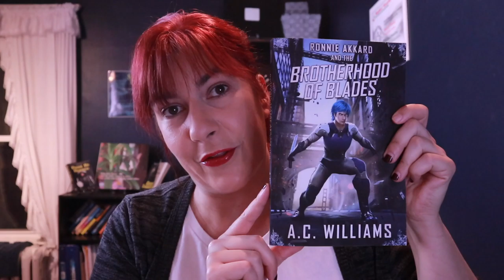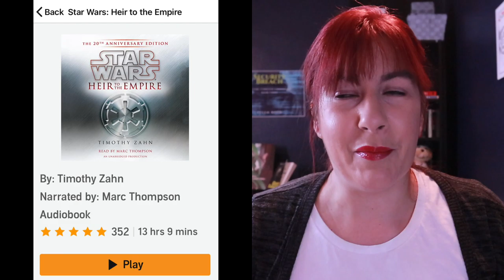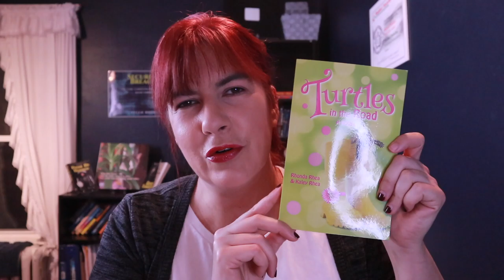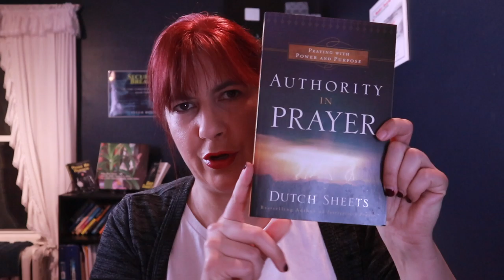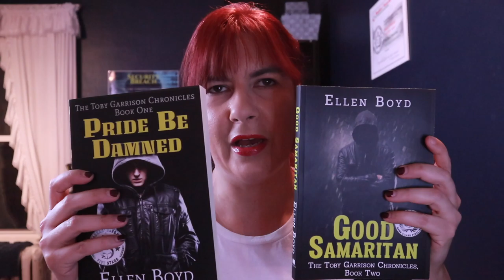25+ (REALLY) LAST MINUTE GIFT IDEAS FOR THE BOOK LOVER ON YOUR LIST—PLUS A GIFT FROM ME TO YOU!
It’s Christmas morning and you just realized you still haven’t found a gift for the book lover on your list? And all the stores are closed? Well, don’t worry, I got you! I’ve compiled a list of last minute gifts that can be ordered right from the comfort of your own home! And the best part is that book lover can receive your gift immediately! It's in his/her inbox and ready to read!

Chapters:

0:00 Intro
1:26 Fantasy / Sci-fi
3:10 Thriller / Suspense
4:12 General Non-Fiction
5:17 General Fiction
5:28 Historical Fiction
5:42 Christian Rom/Com
5:58 Christian Non-Fiction
6:45 My Surprise Gift for YOU!
7:29 Outtro / Gag Reel

TO GET YOUR FREE EBOOKS from my store!! Offer ends Saturday, December 26th, 2020 at 11:59pm!!

Mentioned in this video:

The Hobbit by J.R.R. Tolkien (audiobook)

Charlie and the Chocolate Factory by Roald Dahl (audiobook)

James and the Giant Peach by Roald Dahl (audiobook)

Or you can also get Charlie and the Chocolate Factory and James and the Giant Peach in one audiobook (along with three other Roald Dahl books)

The Twits by Roald Dahl (ebook)

Ronnie Akkard and the Brotherhood of Blades by A.C. Williams (ebook)

Neverwhere by Neil Gaiman (audiobook)

Star Wars—Heir to the Empire by Timothy Zahn (audiobook)

Lightning by Dean Koontz (audiobook—I've read the physical copy, but haven't listened to the audiobook for this one, please be sure to listen to the sample first)

Fear Nothing by Dean Koontz (audiobook)

Seize the Night by Dean Koontz (audiobook)

Odd Thomas (book one) by Dean Koontz (audiobook)

Blogging for Profit 2019 by Russell C. James (audiobook)

Switch Off Your Brain by Dr. Caroline Leaf (I am so sorry, I could've sworn this book was available in digital format, but I'm unable to find the link! :-( Again, I am so sorry!)

Switch On Your Brain by Dr. Caroline Leaf (audiobook)

And Every Morning The Way Home Gets Longer and Longer by Fredrik Backman (audiobook)

The Guernsey Literary & Potato Peel Pie Society by Mary Ann Shaffer and Annie Barrows (audiobook)

Anne of Green Gables by Lucy Maud Montgomery (audiobook)

Turtles in the Road by Rhonda Rhea and Kaley Rhea (ebook)

Off-Script & Over-Caffeinated by Rhonda Rhea and Kaley Rhea (ebook)

Authority in Prayer by Dutch Sheets (ebook)

Messy to Meaningful by Monica Schmelter, Rhonda Rhea, and Kaley Rhea (ebook)

Discerning the Voice of God by Priscilla Shirer (audiobook)

Becoming a Prayer Warrior by Elizabeth Alves

Intercessory Prayer by Dutch Sheets (audiobook)

Fervent by Priscilla Shirer (audiobook)

The Resolution for Women by Priscilla Shirer (audiobook)

Seeking Allah, Finding Jesus by Nabeel Qureshi (audiobook)

Cold Case Christianity by J. Warner Wallace (audiobook)

The Road Back To You by Ian Morgan Cron and Suzanne Stabile (audiobook)